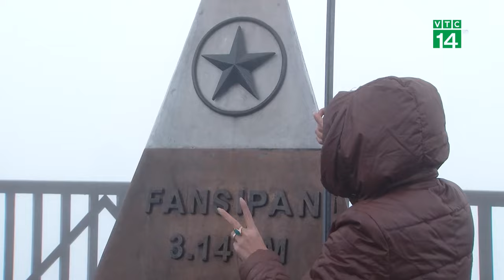Sa Pa rét đậm, rét hại bao phủ diện rộng | VTC14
VTC14 | SA PA RÉT ĐẬM, RÉT HẠI BAO PHỦ DIỆN RỘNG
Không khí lạnh mạnh tăng cường tiếp tục tác động tới Lào Cai khiến nhiệt độ các khu vực giảm sâu, rét đậm, rét hại bao phủ diện rộng. Tại khu du lịch Sa Pa ban ngày nhiệt độ vào khoảng 5 - 7 độ C, sương mù nhiều ảnh hưởng đến hoạt động sinh hoạt, di chuyển của người dân và khách du lịch.